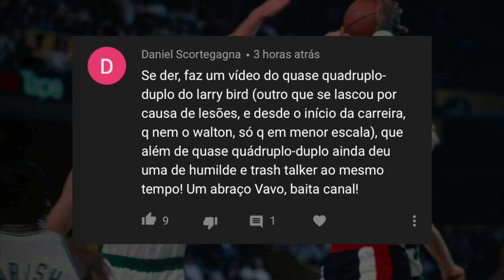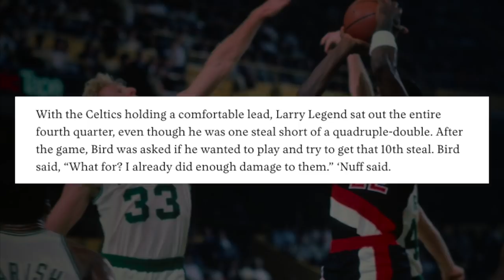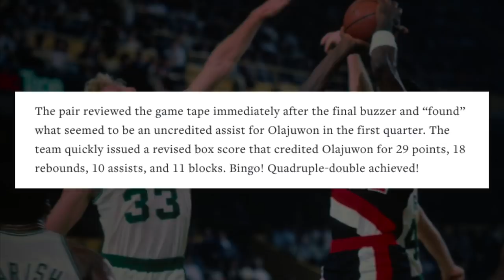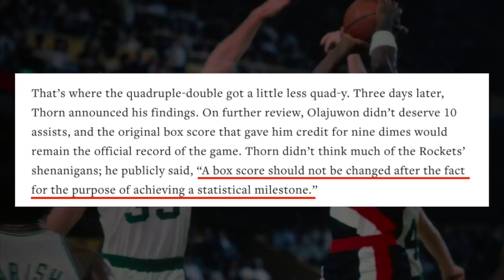Faltou pouco: os QUASE quádruplos-duplos na história da NBA!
Um raro quádruplo-duplo ocorre quando um jogador consegue dígitos duplos (ao menos 10) e 4 estatísticas diferentes no mesmo jogo. Isso aconteceu apenas 4 vezes na história da NBA. Contudo, existem outras 8 ocasiões em que o jogador chegou quase lá, faltando apenas UM em uma das quatro estatísticas. Confiram nesse vídeo cada um desses casos.

0:00 Introdução
1:17 NATE THURMOND CHICAGO BULLS
1:33 ALVIN ROBERTSON SAN ANTONIO SPURS
1:58 DAVID ROBINSON SAN ANTONIO SPURS 17/02/1994
2:58 RICK BARRY GOLDEN STATE WARRIORS
3:18 LARRY STEELE PORTLAND TRAIL BLAZERS
3:38 JOHNNY MOORE SAN ANTONIO SPURS
3:59 LARRY BIRD BOSTON CELTICS
4:57 MICHEAL RAY RICHARDSON NEW JERSEY NETS
5:15 CLYDE DREXLER PORTLAND TRAIL BLAZERS
5:48 HAKEEM OLAJUWON HOUSTON ROCKETS
7:23 CLYDE DREXLER HOUSTON ROCKETS